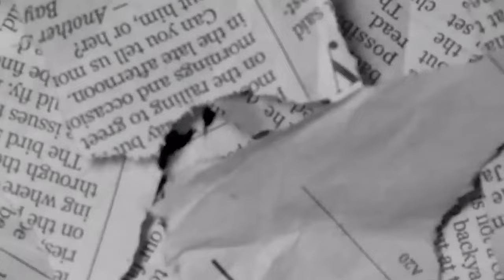Lege Miami with Uriel on Inside Scoop By PulseTv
On this episode of Inside scoop by Pulse, we have Lege Miami as the guest.

Lege Miami spoke about his single's matchmaking and how he goes far and beyond to ensure the process is seamless among the clients.